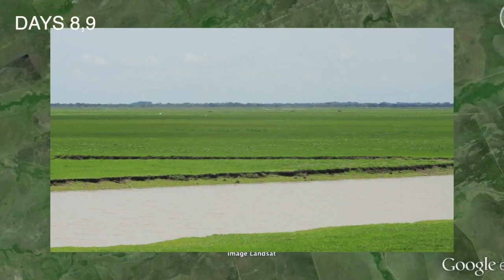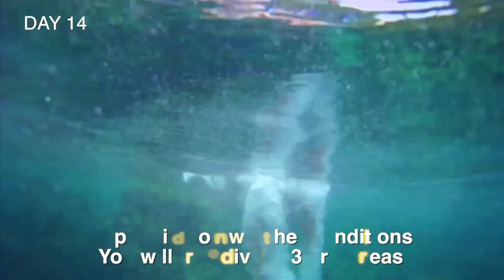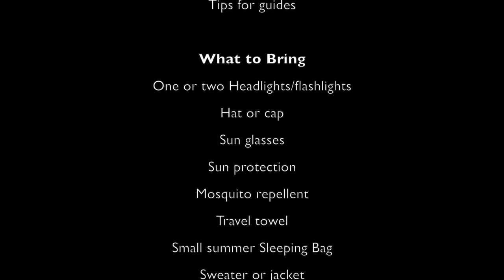abenteuerteam Day by day virtual trip